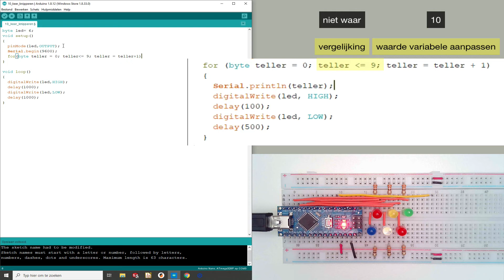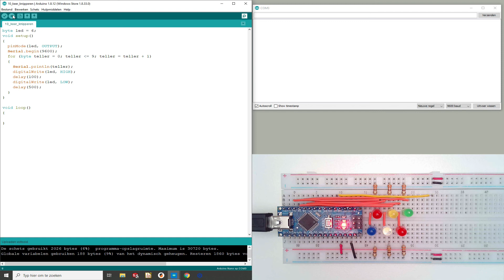11 Tellen met de for-opdracht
Download.Sketch; let op deze link werkt niet direct. Klik met je rechtermuisknop op de link en kies voor "linkadres kopiëren". Plak de link in een nieuw browservenster en geef een enter. Het zip-bestand wordt nu wel gedownload.
00:00   Programma "knipperlicht" als basis gebruiken.
00:55   For statement, de structuur.
03:16   Waarde variabele weergeven in seriële monitor.
In deze video wordt gebruik gemaakt van het for statement. Deze is goed bruikbaar wanneer je opdrachten een bepaald aantal keer wilt laten uitvoeren. Een led knippert 10 keer.